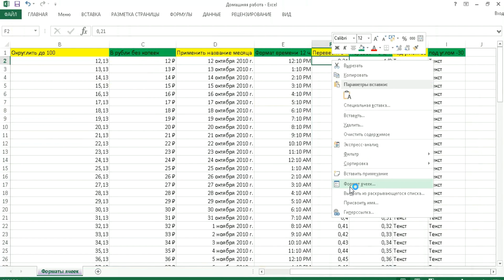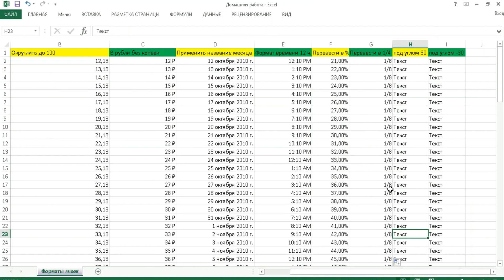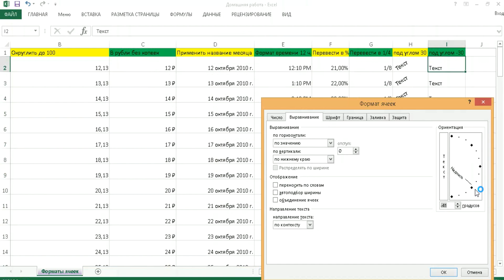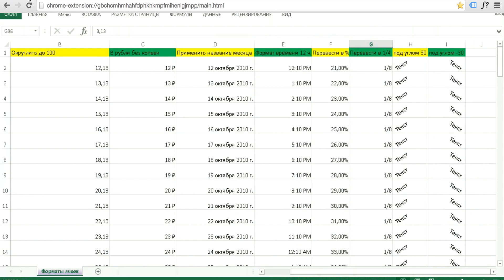Формат ячеек Excel дата, числовой тектовый.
Формат ячеек в Excel позволяет быстро определить характеристики числа. Далее выбираем нужный числовой формат Excel дата, время, проценты и т.д.

Сегодня речь
пойдет о форматах ячеек ячеек то есть
какие они бывают как с ними работать
то есть программа excel понимать что
приводит числа через запятую она его
распознает как число далее если мы
вводим данные через точку для программы
excel это дата если через двоеточие для
программ excel это время ну и
соответственно процентные кого ленты и
направление.